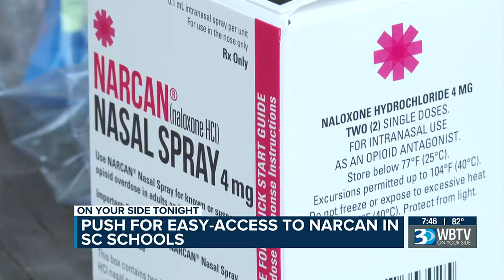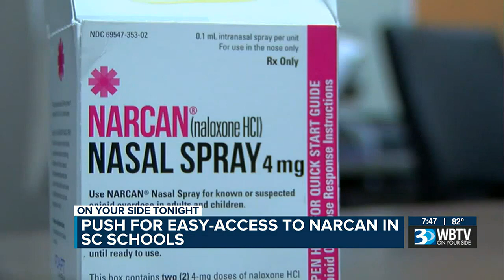Inside The Push For Easy Access To Narcan In SC Schools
Drug overdose deaths in South Carolina are rising.